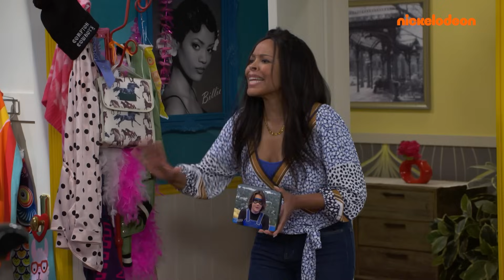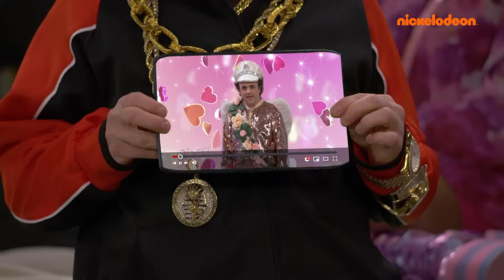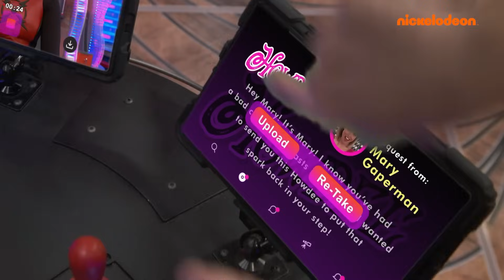Danger Force | Chapa fait le buzz ! | Nickelodeon France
Chapa devient riche et célèbre sur un nouveau réseau social et tout le monde veut sa part du gâteau !